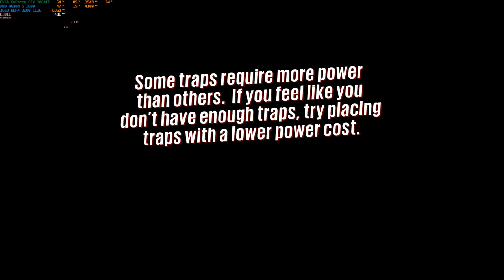Sunset Overdrive (Ryzen 5 3600, GTX 1080Ti) 1440P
Settings as shown in the video.

FXAA added from NVIDIA Control Panel.

System Specs:
CPU: AMD Ryzen 5 3600
CPU Cooler: Cooler Master Hyper 212 Black
Motherboard: ASUS X570 TUF Gaming
RAM: 16GB (2x8GB) HyperX DDR4 3200 CL16
Graphics Card: EVGA GTX 1080Ti 11GB
SSD1: 250GB Kingston KC2000
SSD2: 500GB Samsung 860 EVO
HDD: 2TB Toshiba P300
PSU: 850W EVGA GQ
Case: Cooler Master H500